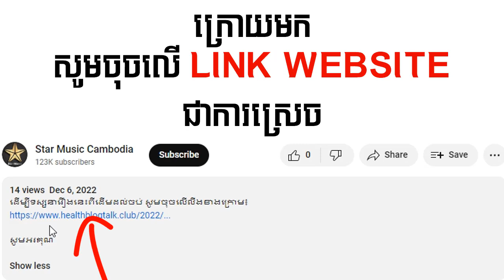រឿងភាគកូរ៉េនិយាយខ្មែរ - ស្នេហ៍និទាឃរដូវ ភាគទី07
ដើម្បីទស្សនារឿងនេះពីដើមដល់ចប់ សូមចុចលើលីងខាងក្រោម៖

សូមអរគុណ